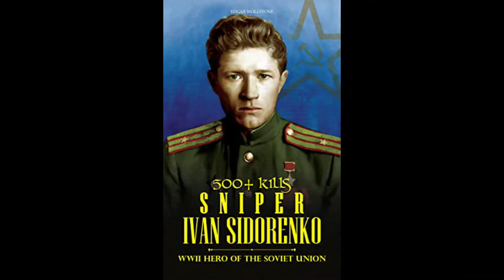TOP 10 Deadliest Sniper sa Buong Mundo! Top 10 Deadliest Sniper in the World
RELATED CHANNEL

@ClarkTV Facts​
@Jp Amazing Stories​
@Claro the Third​
@Tuklas PH​
@Hot Stories TV​
@LeonMata Tibi​
@Munting Kaalaman​
@Pwede Rin​
@Dexter's World​
@KimTv Facts
@Kwentong AHA​